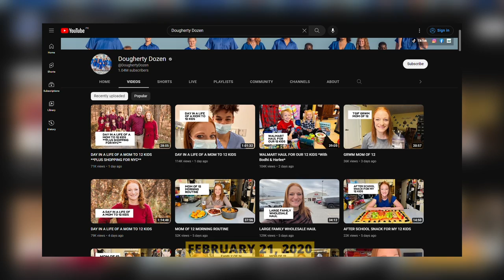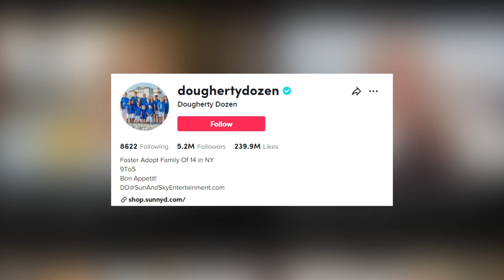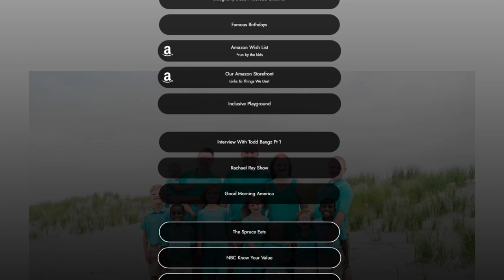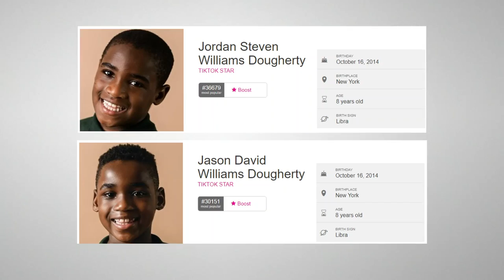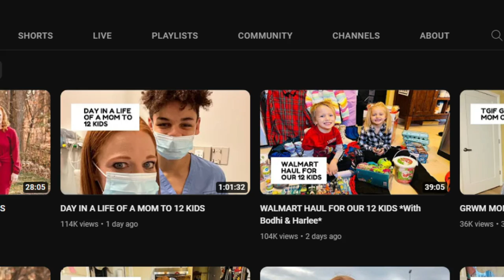Dougherty Dozen - Lifestyle, YouTube Success, Journey, & Financial Status! (Discover the truth!)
Dougherty Dozen -  Lifestyle, YouTube Success, Journey, & Financial Status! (Discover the truth!) What do you know about Dougherty Dozen, the YouTube Family?

Lifestyle
Dougherty Dozen is a family of 14 living in New York. After nine years of infertility, Joshua and Alicia Dougherty decided to adopt children from foster care.